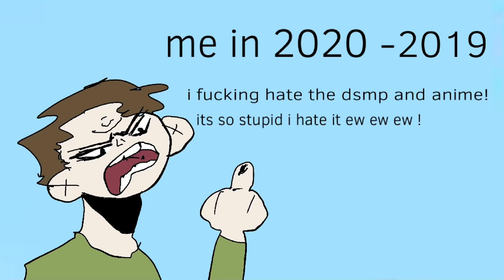Times do change 🧎‍♂️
Hello! Sorry for this crappy shit but I’ll be back to posting good shit soon. I honestly thought I was done with animation but with this new table I’m feeling a lot better! Enjoy for now and I hope everyone has a lovely 2022 🧡